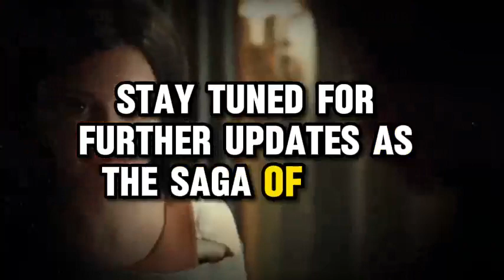Alita 2 trailer movie teaser news